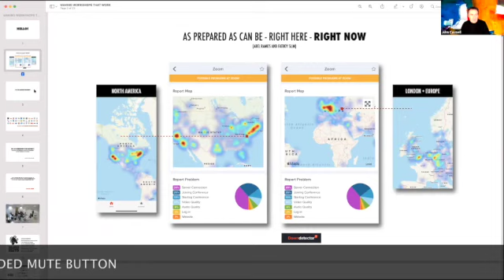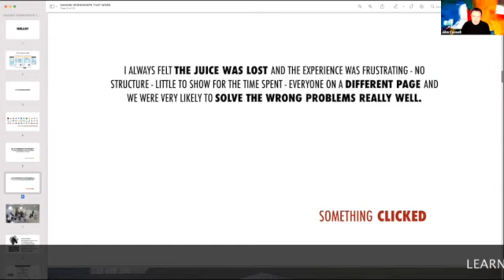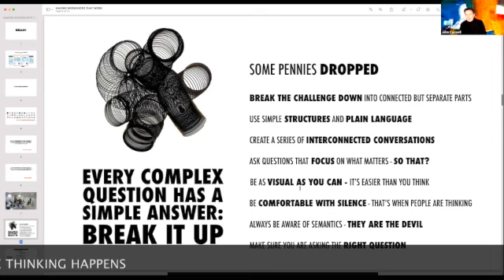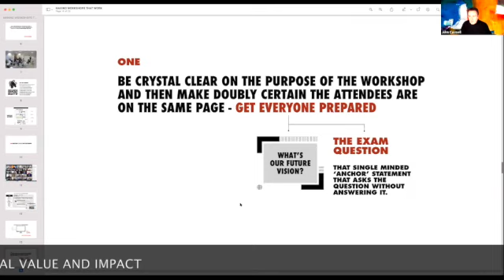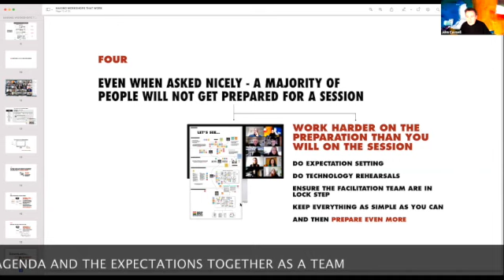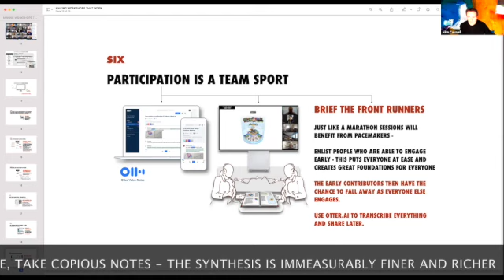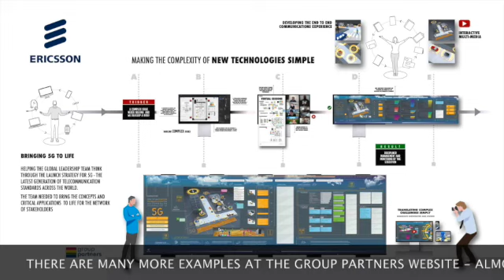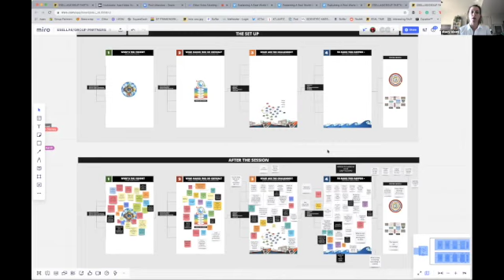Making Workshops That Work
Chris Donato, the CEO and Co-Founder of eSellas is always on the hunt for better ways of doing everything. In this short webinar, he invited John Caswell the founder of Group Partners to explain how they are able to make the online workshop achieve the best possible outcomes when in-person workshops are impossible.

eSellas is a business dedicated to giving clients immediate access to best in class expertise and impact. eSellas is focused on increasing performance around crucial sales and revenue-generating outcomes